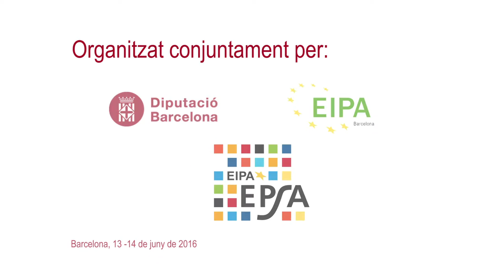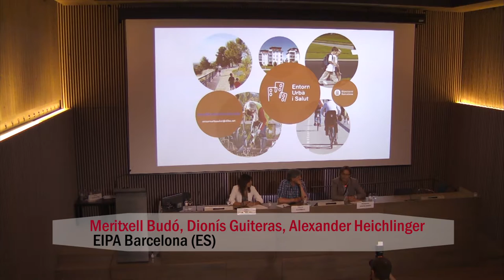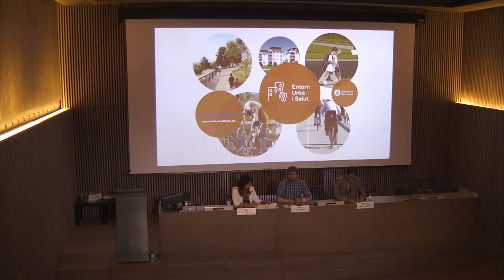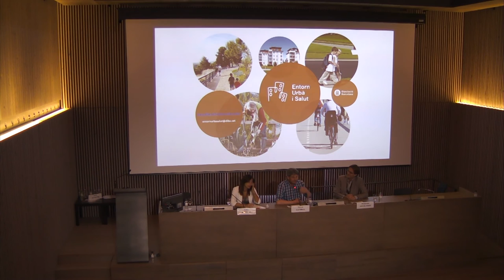EPSA Knowledge-Transfer Conference 2016, Official Closure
Official Closure
Meritxell Budó, Vice-President for the Area of Citizen Affairs, Provincial Council of Barcelona and Mayor of La Garriga
Dionís Guiteras, Vice-President for the Area of Territorial Affairs and Sustainability, Provincial Council of Barcelona and Mayor of Moià
Alexander Heichlinger, Expert and Manager, EIPA Barcelona